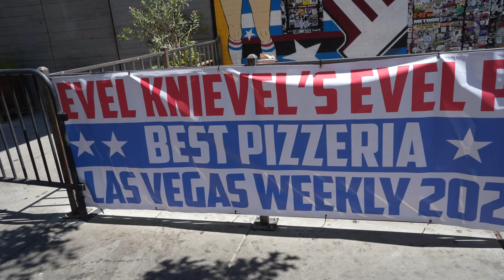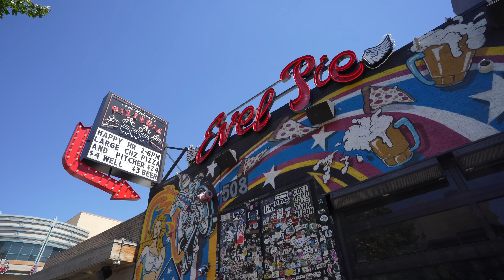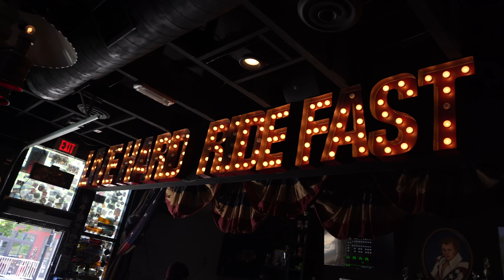BEST Pizza Deal In Downtown Las Vegas?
Trying out Evel Pie in downtown Las Vegas for a couple pizzas and drinks! Also got the 7$ Slice + Beer which is a great cheap eats deal in all of Las Vegas. What do you think? Does Evel Pie have the best Pizza in Las Vegas?

Check Out: @Jaycation